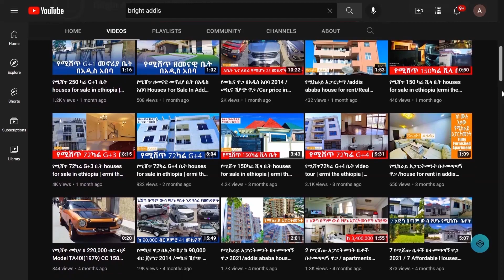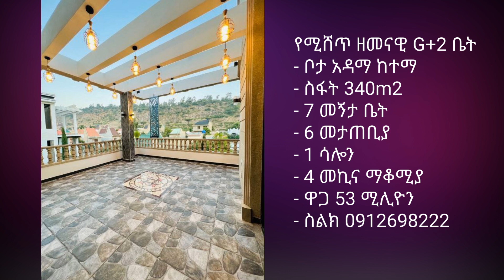የሚሸጥ 340 ካሬ G+2 ቤት | Houses For Sale in Addis Ababa Ethiopia | real estate